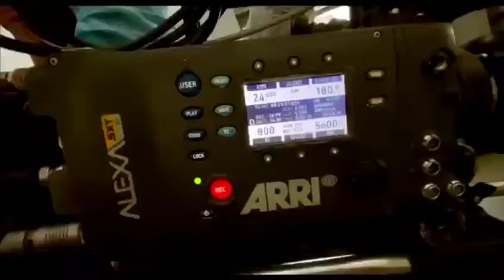Throwback of our 30th batch cinematography students practical's -MINDSCREEN FILM INSTITUTE (MFi)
Experience the joy of learning at MFi .
Admissions are open !!! Apply now !
6 months course in Filmmaking & Direction - June 2022.
9 months course in cinematography- June 2022 .
6 months course in Cinematography - August 2022 .
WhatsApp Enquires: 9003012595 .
MINDSCREEN FILM INSTITUTE (MFi)
4, Ranga Lane, Ranga Road,